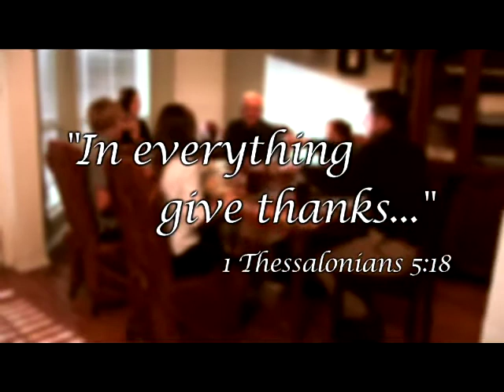Neverending_Thanksgiving_Prayer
YOU'RE GONNA LOVE THIS!